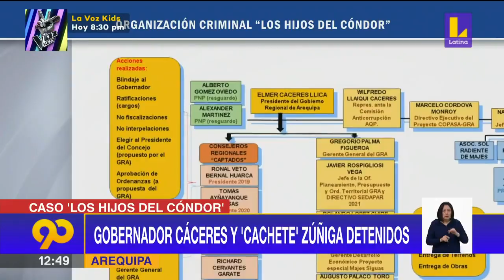🔴 Arequipa: Gobernador Caceres e Ysrael "Cachete" Zuñiga son detenidos por caso "hijos del cóndor"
EsNoticiaAhora 🔴 Arequipa: Gobernador Caceres e Ysrael "Cachete" Zuñiga son detenidos por caso "hijos del cóndor"